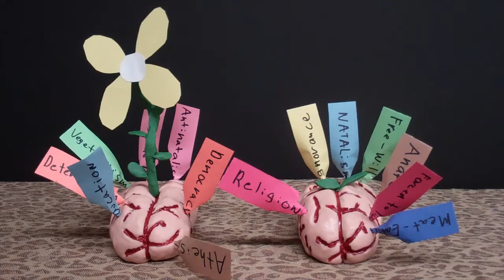BRAINS (From Vloggerdome #2)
I've been meaning to upload this as it's video for the longest time now... Looks like today is the day